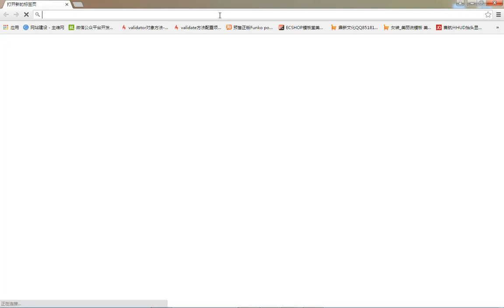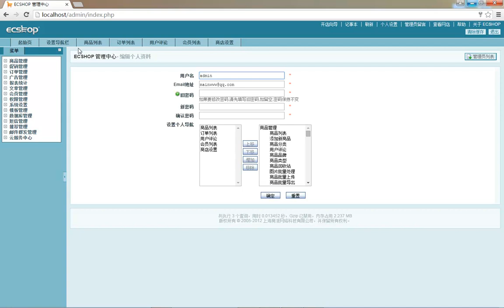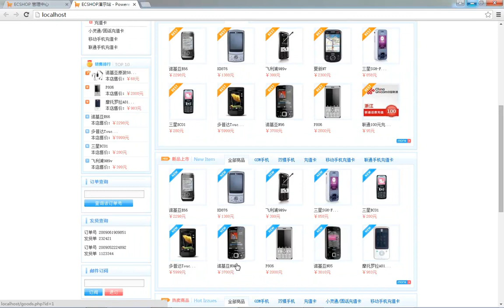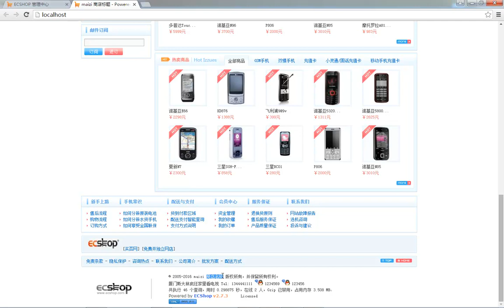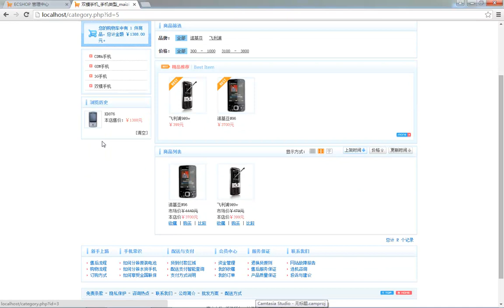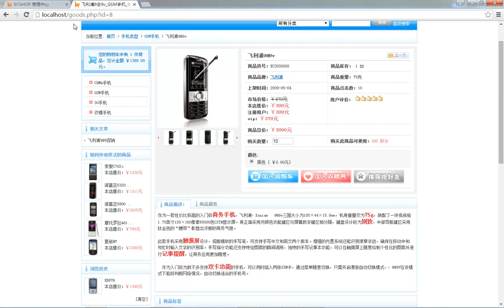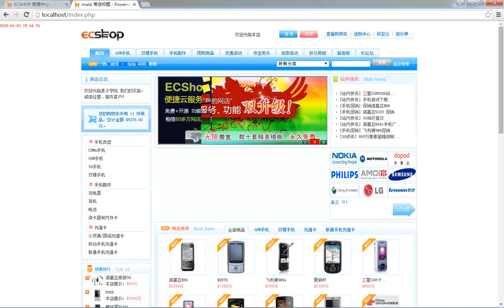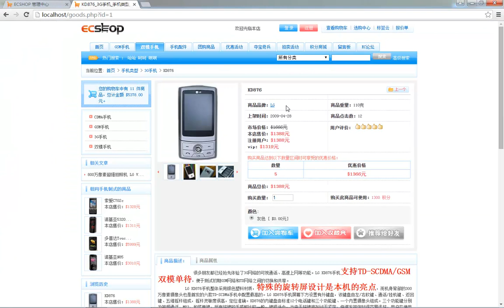ecshop独立网店二次开发10 商店设置